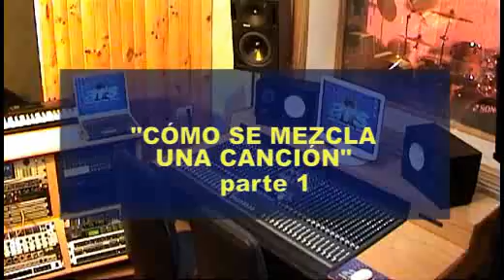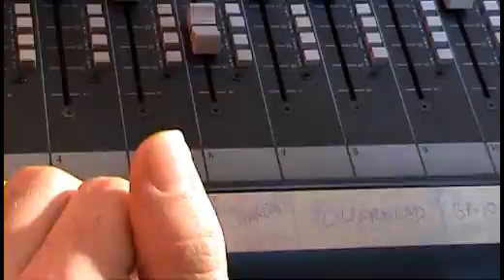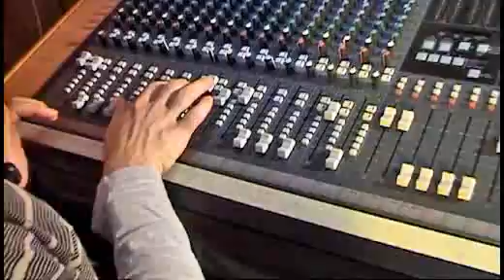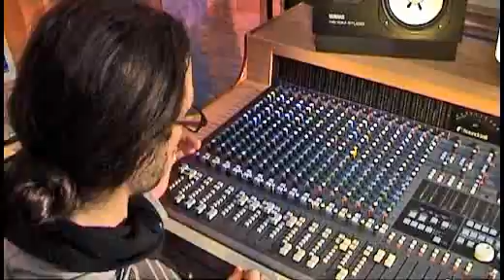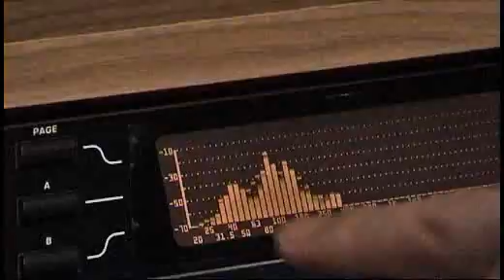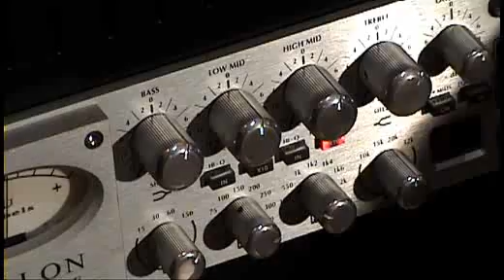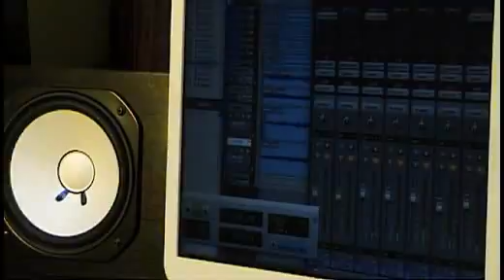curso de sonido parte 1. Cómo se mezcla una canción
curso de sonido. Esta es la primera parte de un vídeo que muestra cómo se mezcla una canción en un estudio de grabación profesional, con ejemplos y explicaciones. El vídeo forma parte de una colección de vídeos didácticos gratuítos de los cursos de sonido de la escuela de sonido ars.